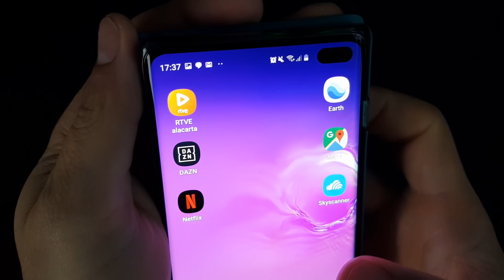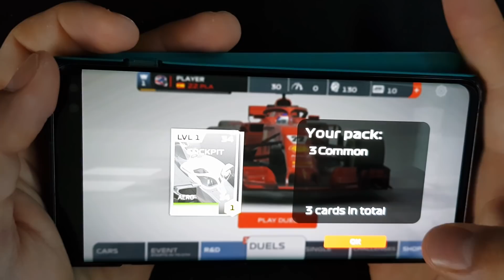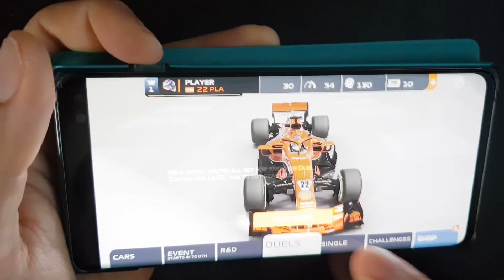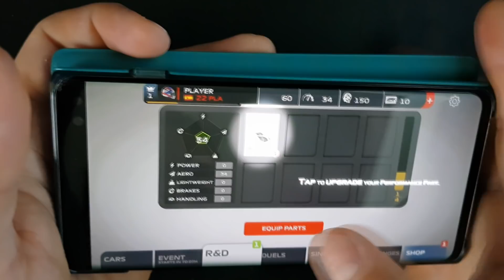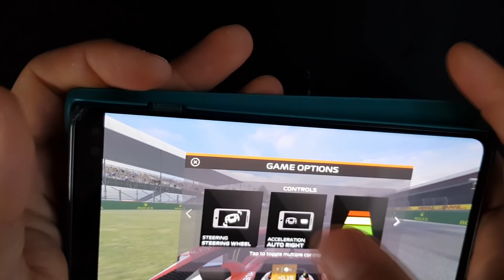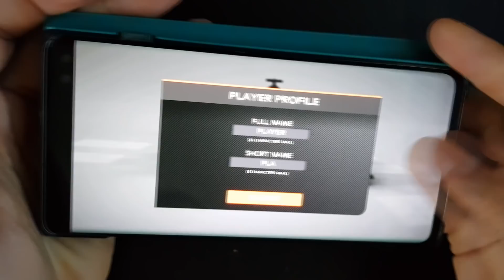10 minutos con F1 Mobile Racing, o la peor forma de estrenar un Samsung Galaxy S10+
|| Usa el código 'H360' para obtener un descuento en tu próxima compra (un uso por cuenta)

- Únete al canal y cuenta con emoticonos exclusivos e insignias especiales en el chat a través del siguiente

- Si queréis apoyar al canal económicamente durante los directos, lo puedes hacer mediante donaciones por aquí: ¡con mensaje personalizado de texto y voz en pantalla incluídos!

- ¿Quieres crearte tu canal de Youtube y activar las donaciones de Streamlabs?

- ¿Quieres un cockpit como el mío, un NWS Life? ¿Guantes para correr? ¿Volantes? Todo eso y mucho más para disfrutar del simracing

- Compra tu equipamiento para disfrutar del simracing mediante el siguiente link de Amazon